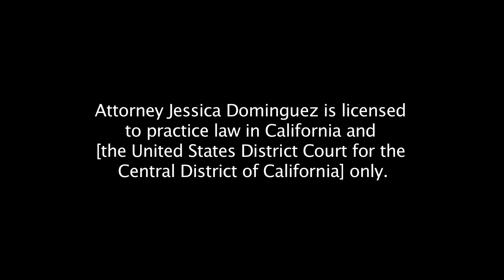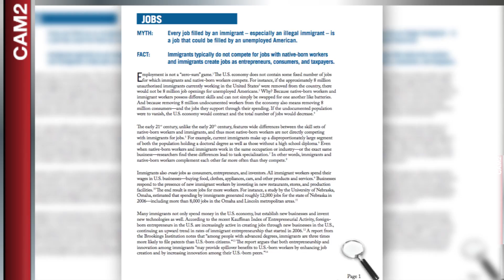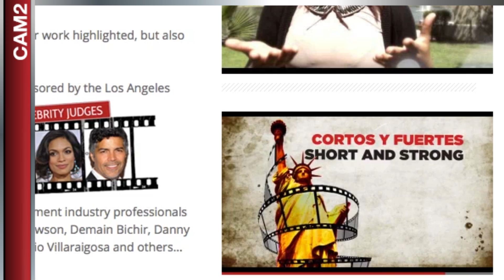The Latest on Immigration: TPS, anti-immigrant ads, SHORT and STRONG and immigration reform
On the segment "The Latest on Immigration," JP Dominguez and immigration blogger Melissa Lambarena discuss ongoing efforts to gain pro-immigrant andanti-immigrant support for the immigration reform debate.

The information contained in this video is not to be considered legal advice for an individual, case or situation. This video does not pretend to create an attorney-client relationship with Jessica Dominguez. The sole purpose of this video is to offer gerenal information.